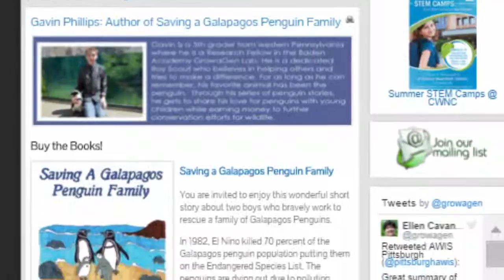King Penguins on the Falkland Island Book Trailer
A commercial for Gavin's newest Penguin book.